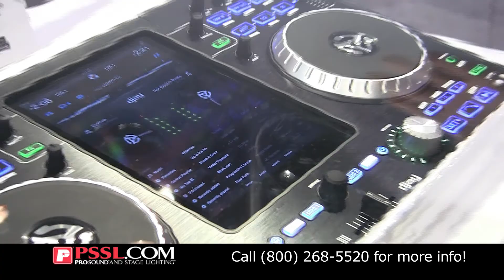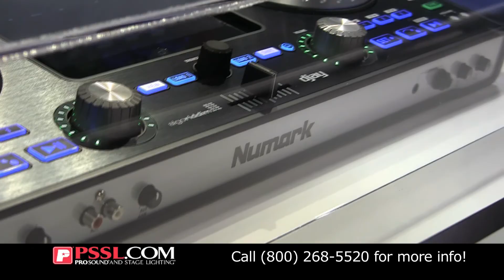iDJ Pro Premium DJ Controller for iPad at NAMM 2012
We check out the all new iDJ Pro DJ Controller from Numark. iDJ Pro is a professional DJ controller that expands your iPad's touch interface, seamlessly integrating with Algoriddim's djay for iPad app to form a completely new DJ experience.